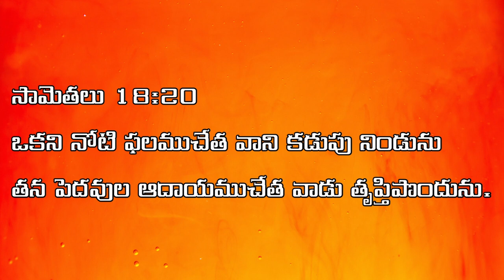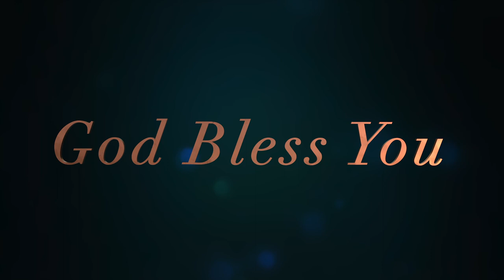నోరు తెరిస్తే ఆశీర్వాదముతో నింపేదేవుడుlఅద్భుతమైన క్లుప్తసందేశం l Nitya nibandhana l Pastor Prabhakar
నిత్యనిబంధన మందిరం
మడూర్ రోడ్డు
ప్రొద్దుటూరు.
YSR జిల్లా, AP.
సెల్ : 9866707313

నా సాక్ష్యం   క్లుప్తంగా…

నా పేరు ప్రభాకర్.నేను రామమూర్తి, సత్యవతి దంపతులకు 1976 సంవత్సరం జూన్ నెల 26వ తేదీన జన్మించాను.మా సొంత ఊరు ఖమ్మం జిల్లా మధిర మండలం మాటూరు గ్రామము.మేము హైందవ కుటుంబానికి చెందినవారము.మా తల్లిదండ్రులకు నలుగురు సంతానము మొదట అక్క తరువాత అన్నయ్య , తర్వాత నేను చివరిగా తమ్ముడు.

నాకు 17 సంవత్సరాల వయస్సు లోనే ఒక సంస్థలో ఫీల్డ్ ఆఫీసర్ గా ఉద్యోగము వచ్చింది.అది తెలుసుకున్న నా స్నేహితుడు చిన్న వయస్సులోనే నీకు చక్కటి ఉద్యోగం వచ్చింది గనుక యేసు ప్రభువును నమ్ముకో ఇంకా ఆశీర్వదిస్తాడు అని చెప్పాడు.అప్పటినుండి నేను క్రమముగా చర్చికి వెళ్లడం ప్రారంభించాను.5వ వారము చర్చికి వెళ్ళుచుండగా విషయం నా తల్లికి తెలిసి వెళ్లొద్దని చెప్పింది.ఆగిపోయాను.తరువాత రోజు ఆఫీసుకు బయలుదేరుతుండగా ఒక దిగ్భ్రాంతికరమైన వార్తను విన్నాను.అదేమంటే మా కంపెనీకి ప్రస్తుతం ఫీల్డ్ ఆఫీసర్స్ అవసరం లేదని చెప్పారు.ఉద్యోగం పోయింది.

కొన్ని నెలల తరువాత.

మా ఇంటి పక్క వారు ఒక క్రైస్తవ అమ్మగారిని పిలిపించుకొని ప్రార్ధన పెట్టించుకున్నారు.ఆమెకు చూపు లేదు.బైబిల్ చదవడానికి నన్ను రమ్మని కబురు పంపారు. వెళ్తుండగా మా అమ్మ వెళ్ళొద్దని చెప్పింది.తక్షణమే ఆమె కళ్ళుతిరిగి పడిపోయి తనకేమయనదని మాట్లాడింది. అప్పుడు నేను బైబిల్ చదవడానికి పంపించలేదు గా అందుకే అనుకుంటా అన్నాను.సరే వెళ్ళమనింది వెంటనే అమ్మకు బాగయింది.

అప్పటికి దేవుని మహిమను రెండుసార్లు చూశాను.నాకు దేవునిపై నమ్మకం కలిగింది కానీ చర్చికి వెళ్లే అవకాశం లేదు.అప్పటికి మూడు సంవత్సరములుగా అన్నయ్య కు ఆరోగ్యం బాగుండడం లేదు.హాస్పటల్ కి వెళ్ళిన బాగవలేదు.పుణ్యక్షేత్రాలకు మాంత్రికుల దగ్గరకు తిరిగిన ప్రయోజనం లేకుండా పోయింది.పరిస్థితి ఇలా ఉండగా నాకు కడుపు నొప్పి ప్రారంభమై రెండు నెలలుగా భయంకరముగా బాధిస్తుండగా ఆపరేషన్ చేసారు. అప్పటికి బాగావలేదు.ఆ పరిస్థితుల్లో  కుటుంబము చాలా కృంగిపోసాగింది . నేను మా అన్నయ్య మా జీవిత ఆఖరి దినాలలో ఉన్నాము .మా గ్రామస్తులందరూ వచ్చి చూసి బాధపడి జాలి చూపించి వెళ్లిపోతున్నారే తప్ప సహాయం చేసేవారు ఎవ్వరు లేకపోయారు. మా తల్లిదండ్రులు మా కుమారులు మాకు దక్కరా ? కాపాడే దేవుడే లేడా ? అని దుఃఖిస్తున్నారు. ఈ పరిస్థితి అంతా చూసిన నా స్నేహితుడు యేసు క్రీస్తు మహిమ గురించి తెలియజేశాడు.తర్వాతిరోజు దైవసేవకులను మా ఇంటికి తీసుకొనివచ్చి ప్రార్ధన చేయించాడు. వారు ప్రార్ధించగా రెండు దినములలోనే ప్రభువు మాకు ఆరోగ్యం ప్రసాదించాడు.

మమ్ములను స్వస్థపరచిన దేవున్ని పరిపూర్ణముగా నమ్మి బాప్తిస్మము పొందాము.లక్ష్మీనారాయణ గా ఉన్న అన్నయ్యను జాషువా గా, శ్రీనివాసరావు గా ఉన్న నన్ను ప్రభాకర్ గారు దేవుడు మార్చాడు.నాకు స్వరూప రాణి తో వివాహం జరిగింది.ఇద్దరు కుమారులు ప్రదీప్ కుమార్ నవజీవన్ కుమార్ లను దేవుడు దయచేశారు.ఆత్మీయ జీవితము లో నమ్మకముగా కొనసాగుతుండగా అన్నయ్యను దేవుడు తన సేవకు పిలుచుకున్నాడు. ఇప్పుడు ప్రభువు సేవ చేస్తున్నాడు.

ప్రభువు చెంత నా జీవనోపాది నిమిత్తమై ప్రార్ధిస్తుండగా,  ఒక కంపెనీ ప్రారంభించమని దేవుడు దర్శనమందు తెలియజేశారు.ఆ విధముగా ప్రభు ప్రదీప్ ఐరన్ సేఫ్ కంపెనీ పేరుతో  ప్రారంభించాను.ఐదుగురు పనివాళ్ళతో ప్రారంభించిన దానిని దేవుడు బహుగా ఆశీర్వదించాడు. అదే సమయములో దేవుడు తన సేవనిమిత్తము పిలిచాడు కానీ నేను రాలేనని చేయలేదని ఒక సంవత్సరం ఆయన మాట వినలేదు.తత్ఫలితంగా మాకున్న పొలము శత్రువు చేతికి పోయింది.అది మరలా మాకే వస్తే సేవకు వస్తానని తీర్మానం చేసుకున్నాను. దేవుడు ఆశర్యకరముగా దయచేసాడు.కానీ సేవ చేయడానికి మనసు రాలేదు కంపెనీ ఆ విధముగా కొనసాగిస్తున్న సమయములో బ్యాంకు వాళ్లు 18 బీరువాలు ఆర్డర్ ఇచ్చారు.మరుసటి రోజే ఐరన్ రేట్ పెరిగింది.నష్టం రావడం ప్రారంభమైంది.నీవు నా సేవకు రాకపోతే ఉన్నదంతా పోతుందని ప్రభువు చెప్పారు. అప్పుడు నా కుటుంబముతో ఆయన సేవకు రావడం జరిగింది.ఆయన సేవలో ఎన్నో భయంకర పరిస్థితులు ఎదురైనప్పటికీ దేవుని కృప ద్వారా జయిస్తూ ఆయన పిలుపును జ్ఞాపకం చేసుకుని వెనుకంజ వేయకుండా నడిపిస్తున్నాడు.ఎనిమిది సంవత్సరాలు ఒక సంస్థలో చేసాము.తరువాత దేవుని దర్శనాన్ని బట్టి కడప జిల్లా ప్రొద్దుటూరు కు రావడం జరిగింది.ఇక్కడ దేవుడు మహిమ గలిగిన తన పరిచర్యను గొప్పగా జరిగిస్తున్నాడు.అనేక ఆత్మల రక్షణార్ధమై మేము చేస్తున్న ఈ పరిచర్యను దేవుడు దీవించులాగున మా కొరకు ప్రార్ధించండి.

దేవుడు మిమ్మును ఆశీర్వదించును గాక ఆమెన్